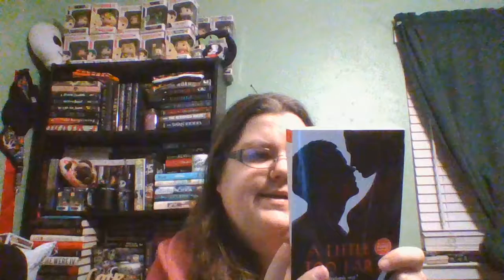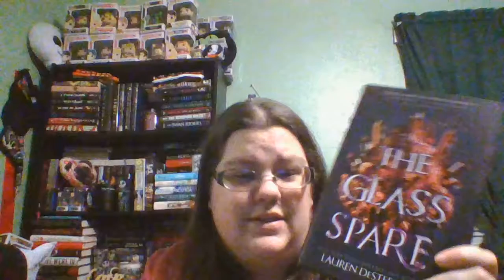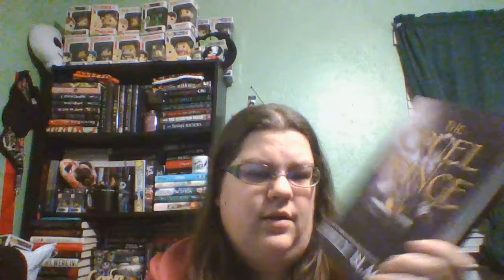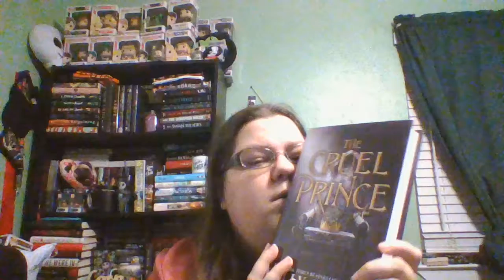TBR Time: January 2019